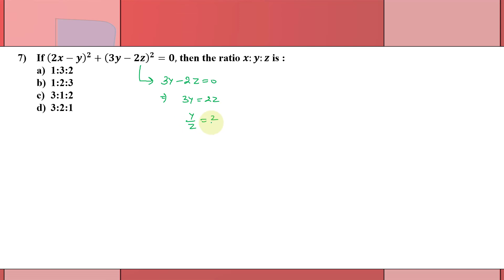Aryabhatta National Maths Competition 2024 | Algebra | ANMC 2024